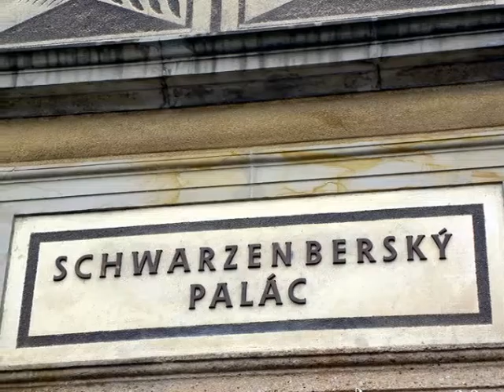Place du château Prague